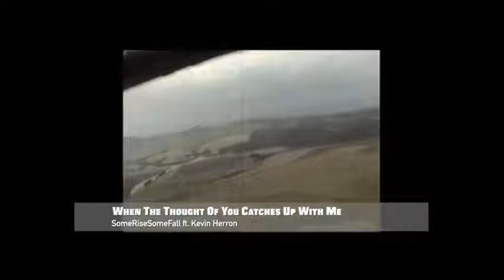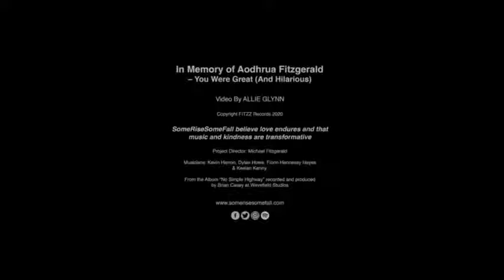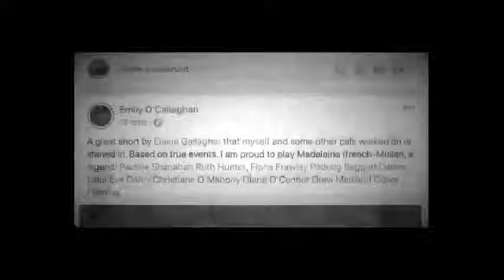CineCeoil#13 @ IndieCork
Don't be cynical be cineceoil. where music meets film meets music meets film meets music...